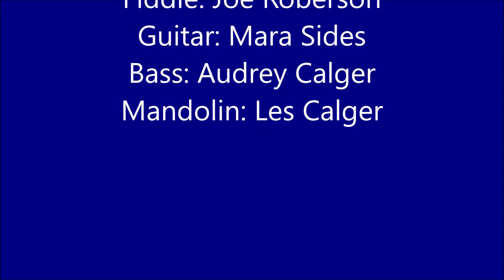Mustang Ramblers - In The Garden/Amazing Grace medley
Joe Roberson plays "In The Garden/Amazing Grace" medley at Village on the Park in Oklahoma City, OK, June 26, 2018.
Joe Roberson on Fiddle, Mara Sides on Guitar, Audrey Calger on Bass, and Les Calger on Mandolin.